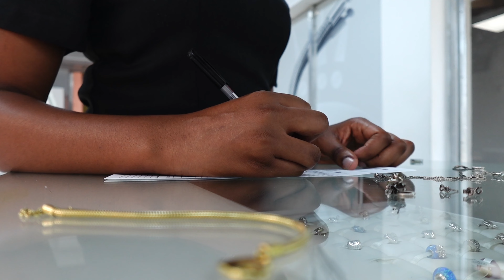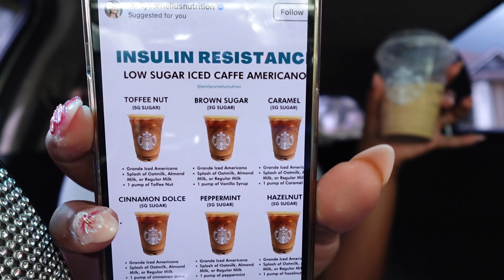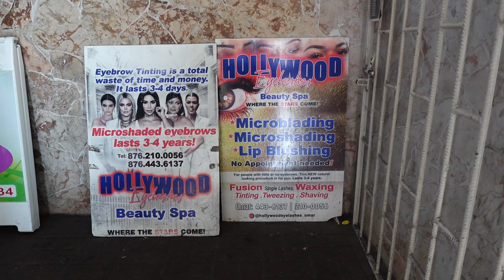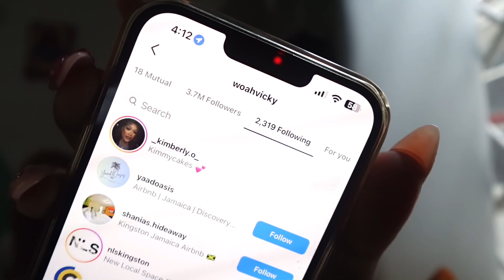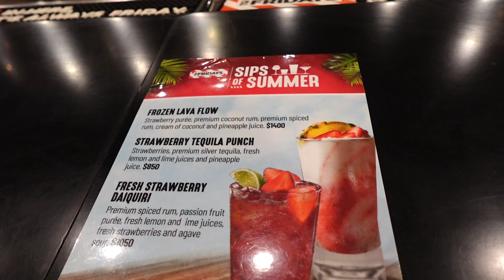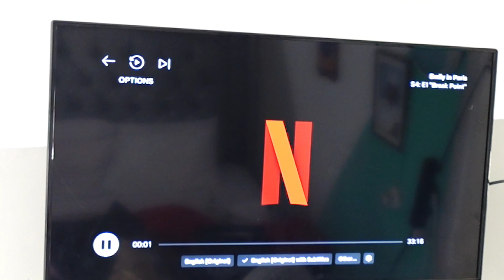WEEKLY VLOG| bayka concert, wax apt, deep room cleaning, restaurant hopping| living in Jamaica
Hello my cakesters 💖,
I hope y’all love this vlog, I had so much fun creating this vlog.

▫️TIME STAMPS▫️
0:00-2:33 Intro
2:34 - 4:08 karaoke sessshh
4:09-4:34 - pandora stop
4:35- 7:11 car chit chat
7:12-9:13 - coffee stop
9:15-10:20 wax apt
10:21-10:52  bk stop
10:54- 12:28 second day to do list
12:29- 14:15 maze review
14:16- 14:57 pandora pick up+ rain asmr
14:58- 16:40 edit + unwind sesh
16:42-19:05 bayka & govana concert
19:06-19:48 clean with me
19:50- 20:28 outro

Uploads : Sundays and Wednesday at 5pm

Goal - 10,000